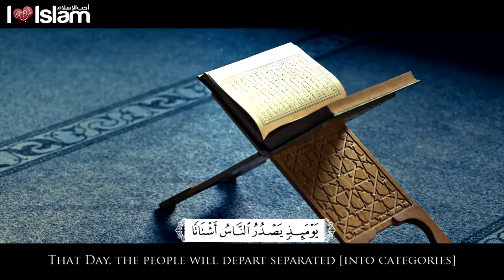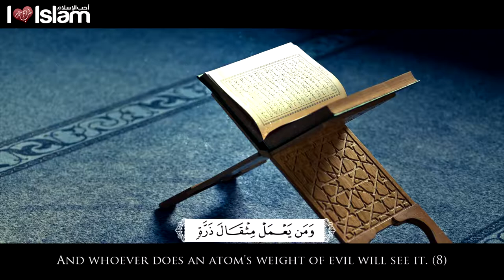Surah Az Zalzalah - Muhammad al Muqit - Talash Peace